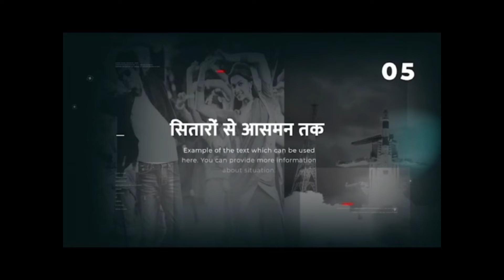कांग्रेस शासन में पनपा भ्रष्टाचार और अत्याचार पूर्व मुख्यमंत्री वसुंधरा राजे